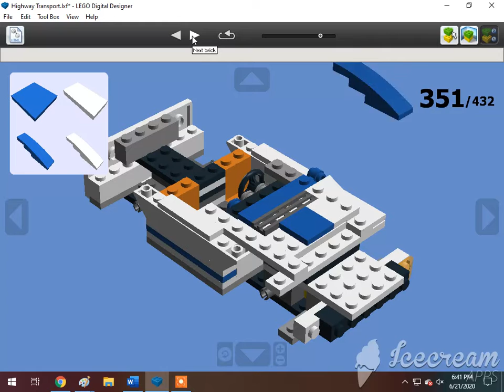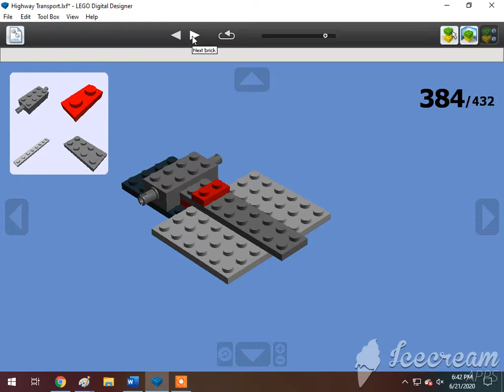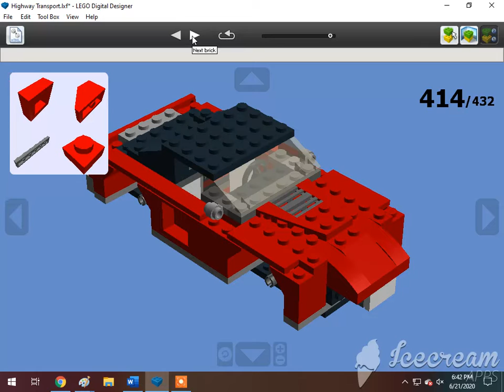How To Build Lego Creator Highway Transport (6753) c. 2009 2/2